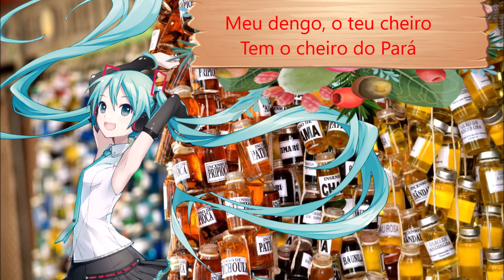HATSUNE MIKU- CHEIRO DO PARÁ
VSQx por mim
Vocal: Hatsune Miku V3 vivid
Composição:
Edilson Moreno (Edilson José Castro Silva)
Kim Marques (Joaquim Farias Marques)
Original banda Calypso